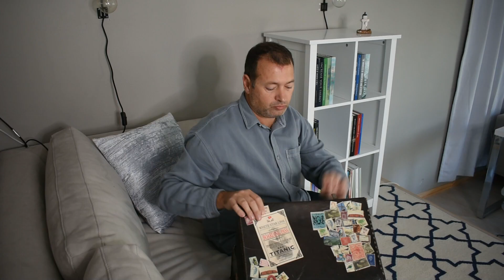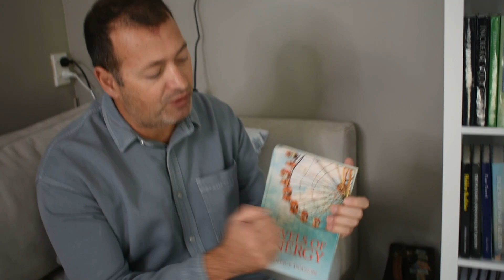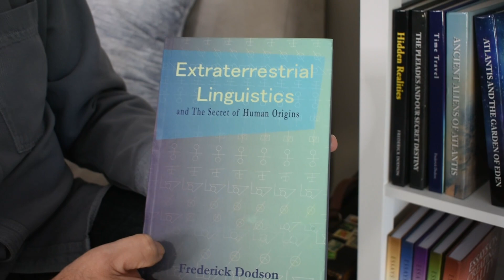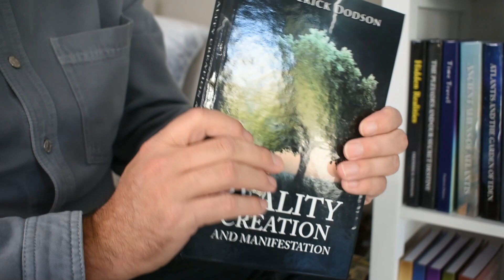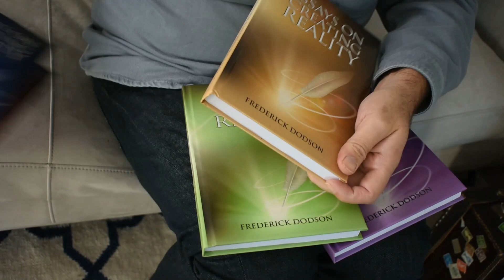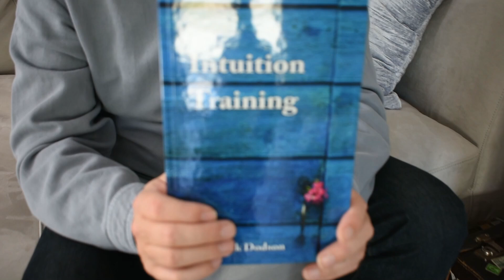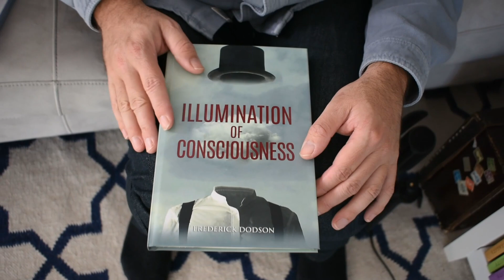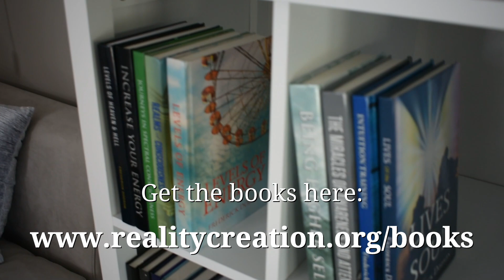I left home with a suitcase full of Books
Frederick Dodson, author of 32 books in 7 Languages recounts a story of how he left his childhood home with a suitcase full of books. In the second part of the video, Dodson speaks about every single book he has written, presenting the new high-quality-hardcover versions of his books. C

Frederick Dodson is the world authority and founder of the Reality Creation Techniques and he was the first author to combine the "Many Worlds Theory" of physics with self-improvement. He is best known for his books "Parallel Universes of Self" and "Levels of Energy" and he has written more than 20 books and held Seminars in over 300 cities globally. We hope you enjoy a small selection of Frederick's coaching sessions shared on his channel as an introduction to the powerful tools and techniques he uses to help people shift their career, love, friendships, finances and more.